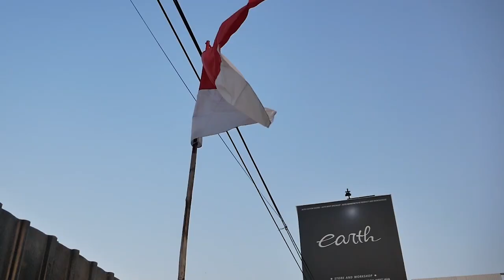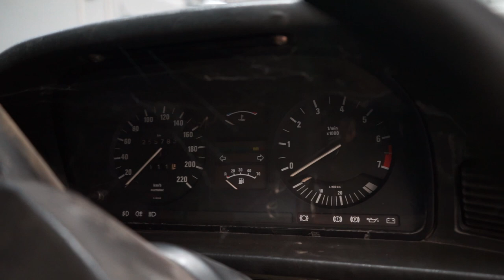PROJECT RESTORASI BMW E28 520i DILANJUT, PR NYA BANYAK BANGET!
HELLO EARTH
DI VIDEO KALI INI KAMI AKAN MEMBAHAS E28 YANG SEMPAT TERTIDUR LAMA SETELAH DI RESTORASI, PR NYA BANYAK SEKALI NIH GUYS, YUK TONTON BARENG GUYS